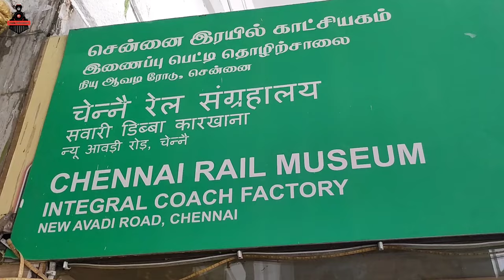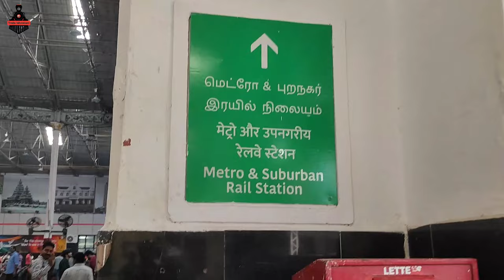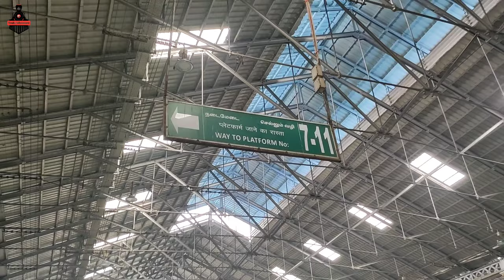Chennai Central Railway Station Full Vlog || Madras Central Railway Station Train Adventure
Chennai Central Railway Station AKA Puratchi Thalaivar Dr. M.G. Ramachandran Central Railway Station
World longest name railway station Chennai Central
Chennai Central full information
Oldest Railway Station of South India
Madras Central Railway Station
South India Busiest Railway Station
All Train Departure from Chennai
Train arrivals at Chennai Central
Chennai Shatabdi
Chennai Express
Chennai Tejas Express
MGR Central Railway Station
Madras Railway Station

Train Adventure
Indian Railways